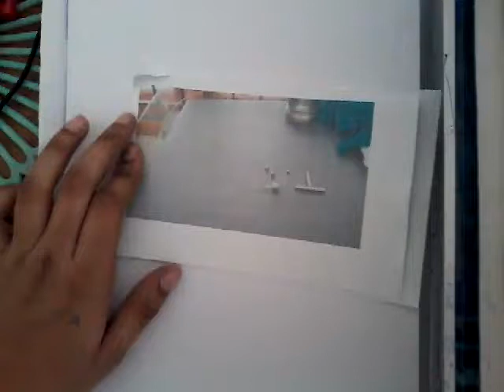Mayer stripper || Surgery